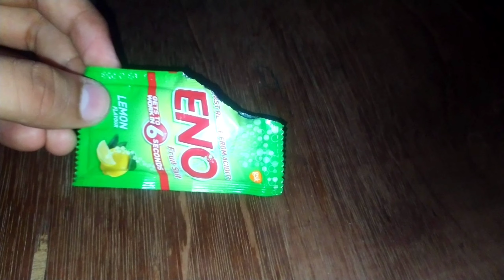Eno VS आग 🔥|| क्या ENO में आग लगेगी || बस दिमाग में आया तो कर लिया || Blade Tv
Hii guys,  kese ho aap log...
Iss vedio mein meine dekha hai k kya eno mein aag lagegi aap log puri vedio jarur dekhe...